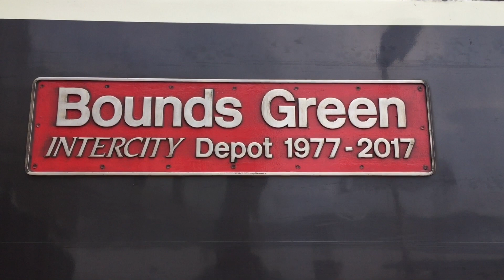Freight at Doncaster including 91's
11/08/20
I spent a day at Doncaster and had some pretty decent movements and also went up onto marshgate carpark for a different viewing perspective